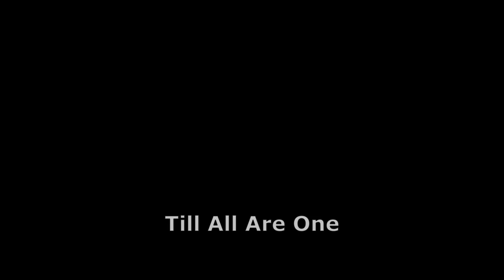The Transformers: War For The Matrix Remastered Full Stop motion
Remastered my first stop motion i made 9 years ago